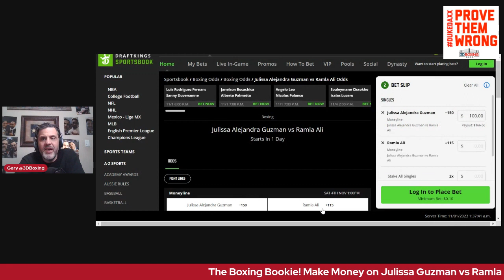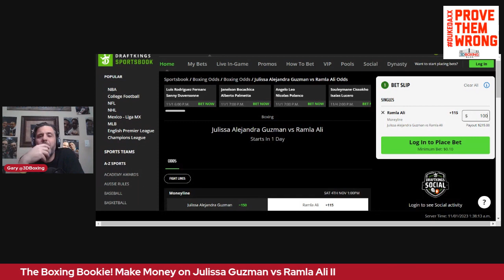The Boxing Bookie! Make Money on Ramla Ali vs Jullissa Guzman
BRING DOWN THE HOUSE!!! Make money on Ramla Ali vs Julissa Guzman fight